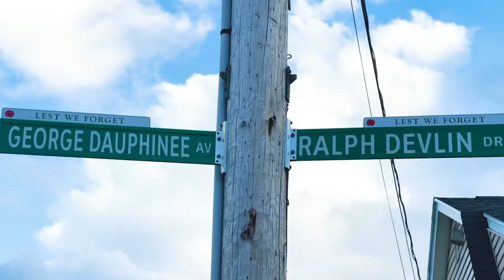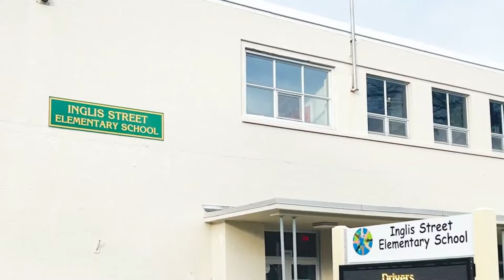Unpacking the hype around Halifax - 5 Reasons I moved to Halifax, Nova Scotia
In this video a Halifax REALTOR® goes over 5 reasons why you should move to Halifax, Nova Scotia. The reasons given are the primary ones I have been told by people who are looking to live in Halifax and even throughout the province of Nova Scotia.

I wanted to unpack the hype around Halifax and why so many people have moved here over the past few years so we came up with "5 reasons I moved to Halifax, Nova Scotia".

Halifax Realtor

00:00 Intro
00:44 Reason #1 Safety
01:20 Reason #2 Outdoor Amenities
02:26 Reason #3 Price of Homes
03:10 Reason #4 School Zones
03:55 Reason #5 Commute Time
04:20 Outro